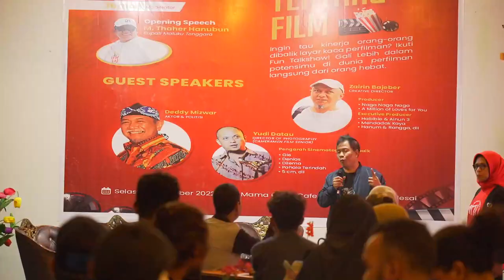Fun TalkShow "bicara tentang film" || Dedy Mizwar || Yudi Datau || Zairin Bajeber